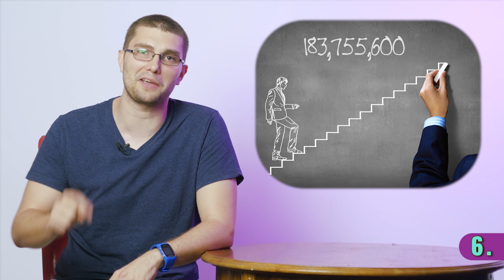15 lucruri ESENȚIALE despre VIAȚĂ